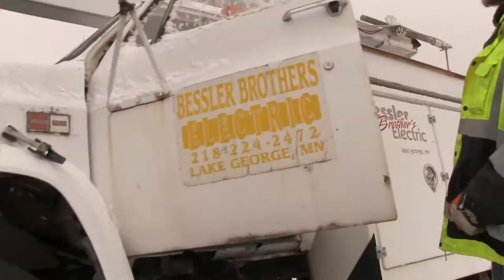Installing a Ham Radio Beam Antenna Rev 1 20min